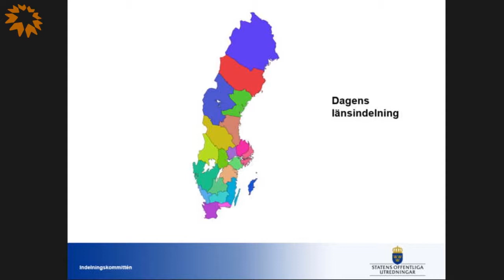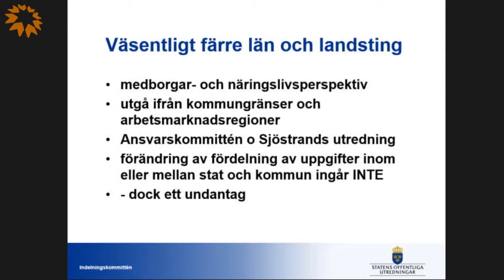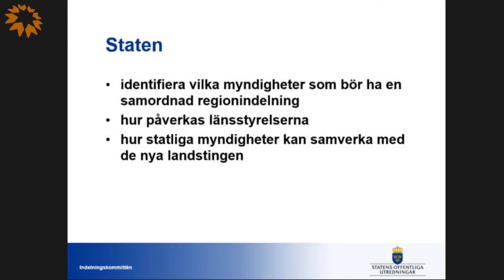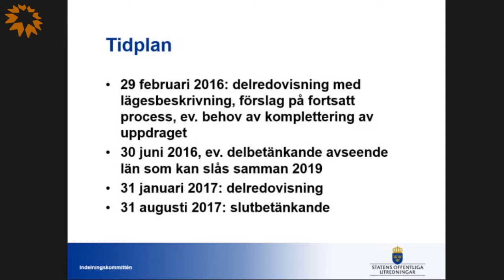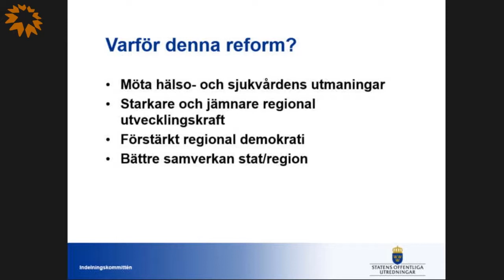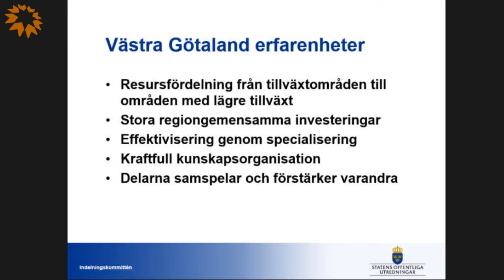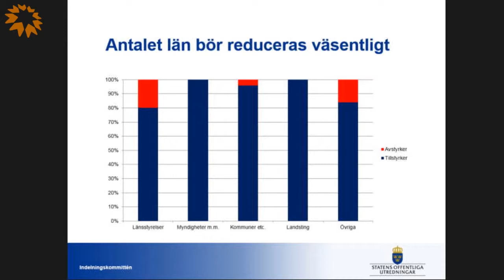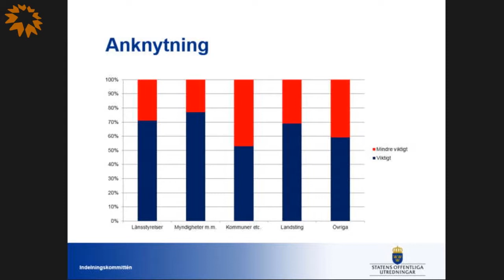Indelningskommittén besöker Västerbotten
Indelningskommittén pratar om hur de tänker lägga upp arbetet med de nya regionindelningarna.